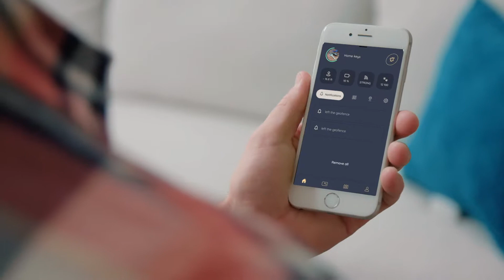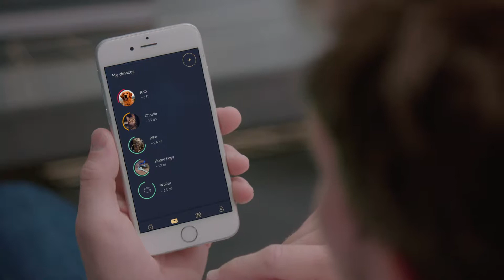Flok: The most reliable next-generation GPS tracker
Flok has an unlimited working radius, up to 180 days of battery life & advanced GPS tracking to locate loved ones, pets and valuables. Flok will launch Monday 11/11 on Kickstarter.